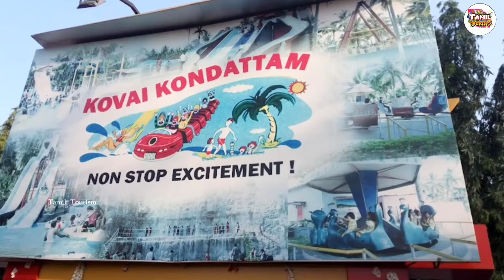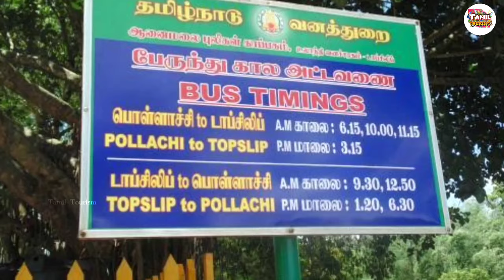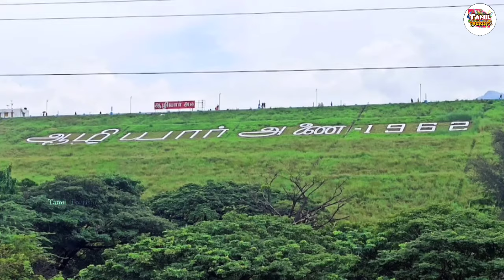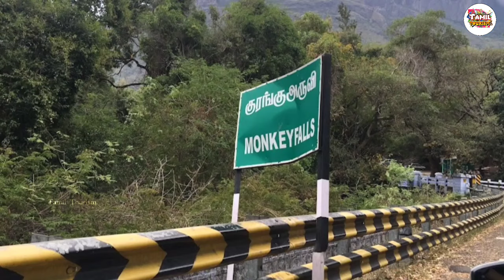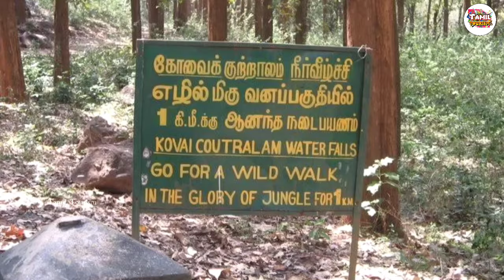Top 10 Tourist Places in Coimbatore |💢 கோவையில் பார்க்க வேண்டிய 10 இடங்கள் | Tamil Tourism by Vimal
கோவையில் சுற்றிப்பார்க்க வேண்டிய முக்கியமான 10 இடங்கள் || Top 10 Tourist Places in Coimbatore

1. வெள்ளிங்கிரி மலை || Velliangiri Hill Temple

2. கோவை கொண்டாட்டம் || Kovai Kondattam

3. டாப்ஸ்லிப் || Topslip

4.ஆழியார் அணை || Aliyar Da

5. குரங்கு அருவி || Monkey Falls

6. ஈஷா யோகா மையம் || Esha Yoga Centre

7. சிறுவாணி நீர்வீழ்ச்சி || Siruvani Waterfalls

8. ஜி. டி. கார் அருங்காட்சியகம் || GeeDee Car Museum

9. வால்பாறை || Valparai

10. மருதமலை || Marudhamalai

Madurai District Tourist Places | மதுரை மாவட்டத்தில் உள்ள சுற்றுலா தலங்கள்

Erode District Tourist Places | ஈரோடு மாவட்டத்தில் உள்ள சுற்றுலா தலங்கள் | Tamil Tourism

Salem District Tourist Places | சேலம் மாவட்டத்தில் உள்ள சுற்றுலா தலங்கள் | Tamil Tourism

Perambalur District Tourist Places | பெரம்பலூர் மாவட்டத்தில் உள்ள சுற்றுலா தலங்கள் | Tamil Tourism

Tiruppur District Tourist Places | திருப்பூர் மாவட்டத்தில் உள்ள சுற்றுலா தலங்கள் | Tamil Tourism

திண்டுக்கல் மாவட்டத்தின் சிறப்புகள் 3 நிமிடத்தில் | Dindigul District info | Tamil Tourism